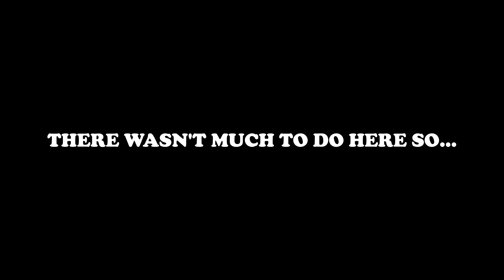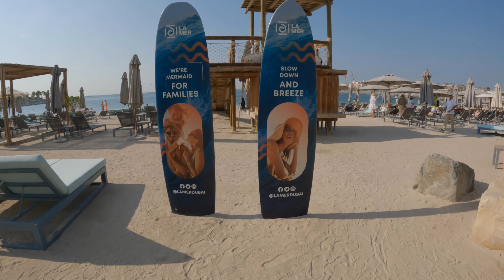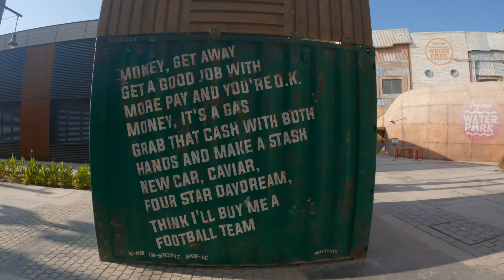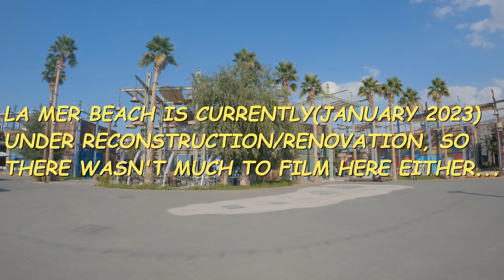A TRIP TO KITE BEACH AND LA MER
Just one of those lazy days, so I took a Trip to Kite Beach to relax and observe kite surfing for the first time. Then had to head off to La Mer Beach to checkout some wall paintings amongst other forms of art, only to get there to find out that most part of it was under reconstruction. NB: After reconstruction, it's going to be renamed "J1 Beach"... Grab your headphones, feel the vibe, relax and enjoy the trip with us. Let's Roll!!!